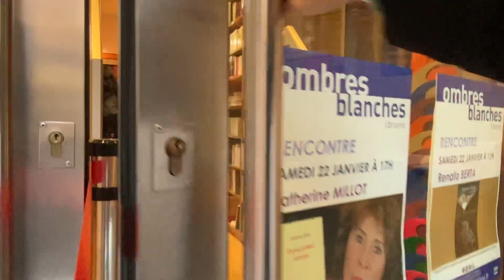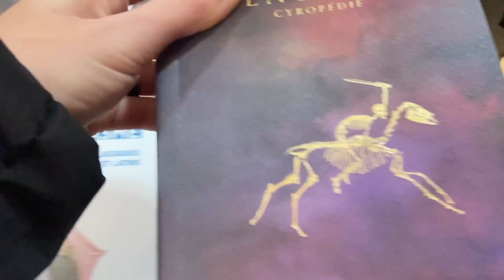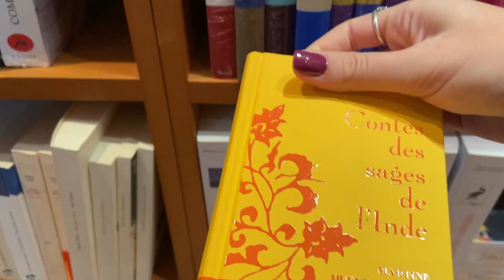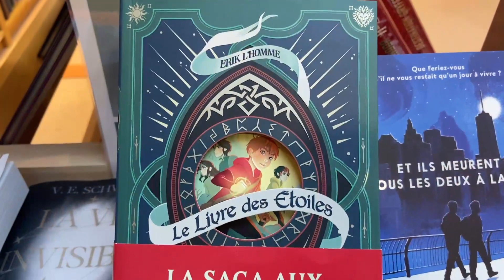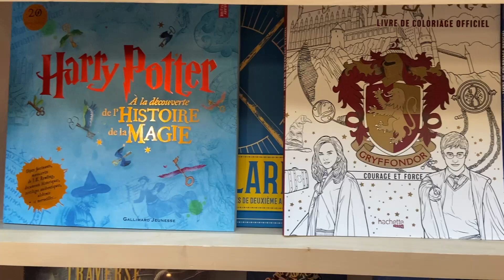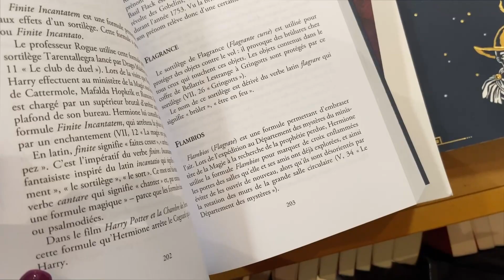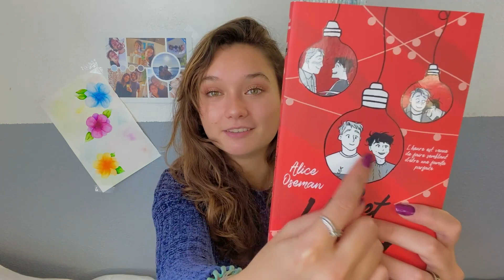UNA LIBRERÍA FRANCESA / VLOG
Hace una semana visité una librería en Francia que me encantó y por eso no podía dejar de enseñárselas. Espero que este video les guste mucho porque vienen más como estos.

Goodreads: Mariana Botello